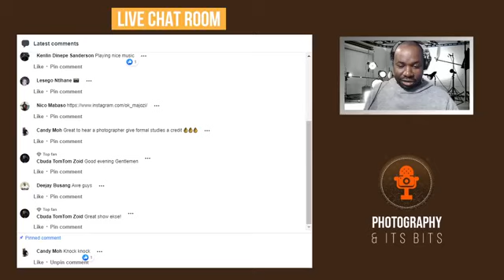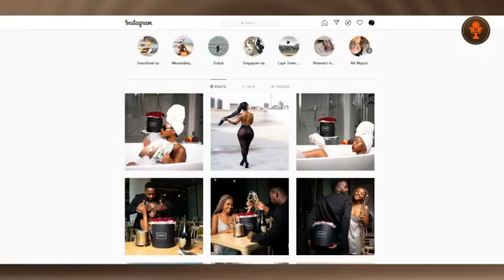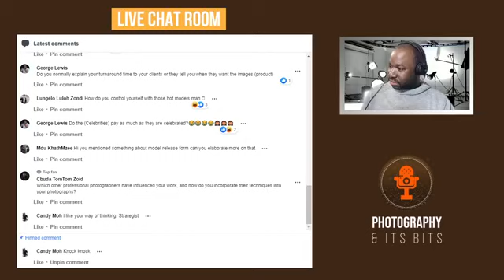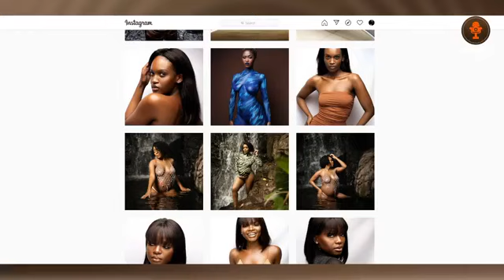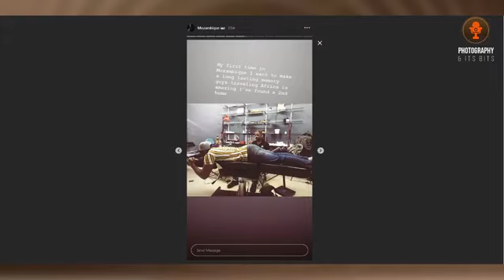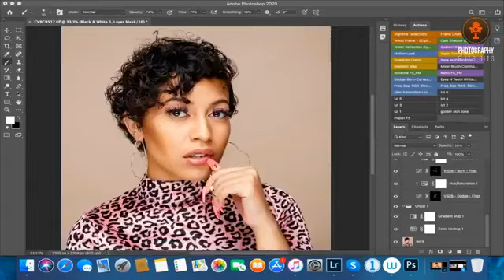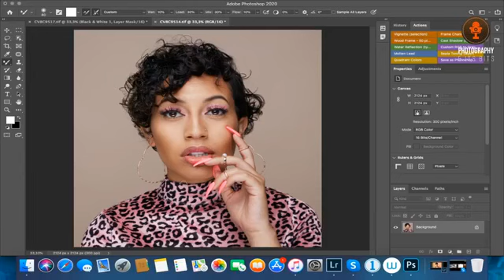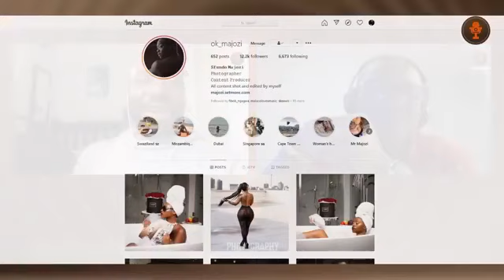Live Talk with Sfundo Majozi @ok majozi insta